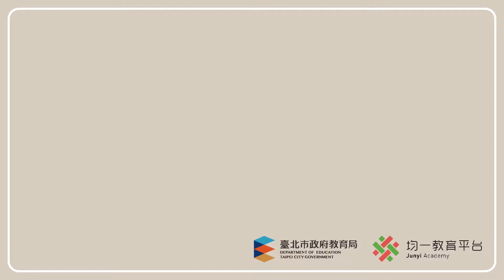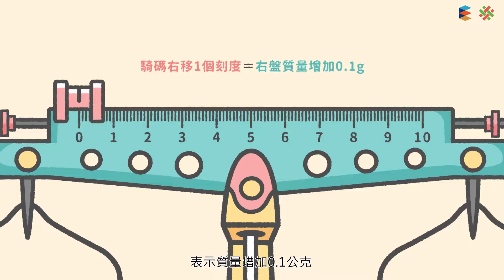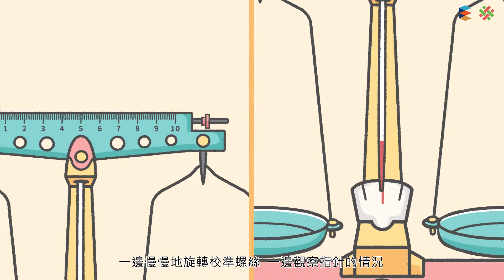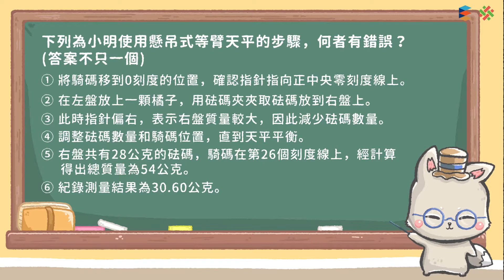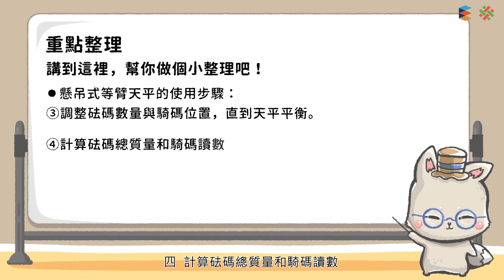108新課綱｜八上理化｜【觀念】質量的測量 - 懸吊式等臂天平